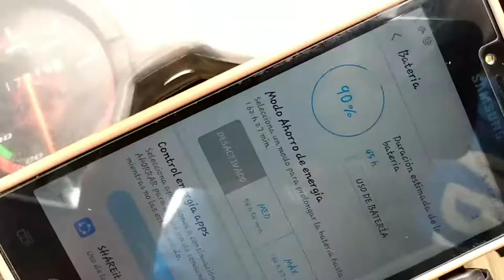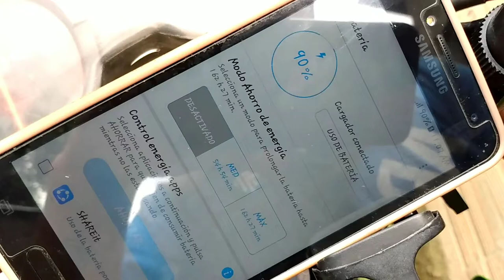Como instalar CARGADOR de CELULAR para MOTO doble puerto IMPERMEABLE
Tutorial como instalar puerto usb para cargar movil en tu moto.